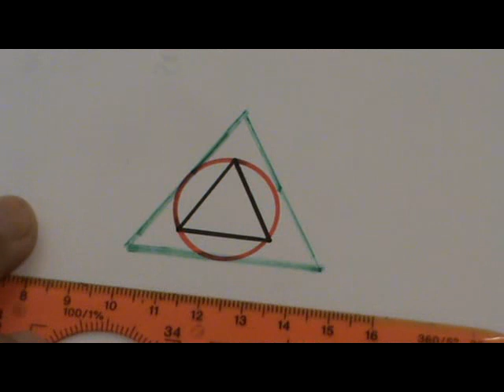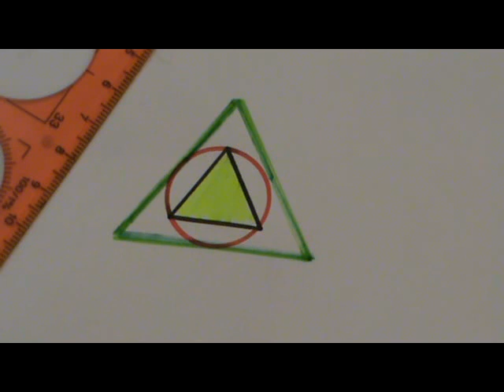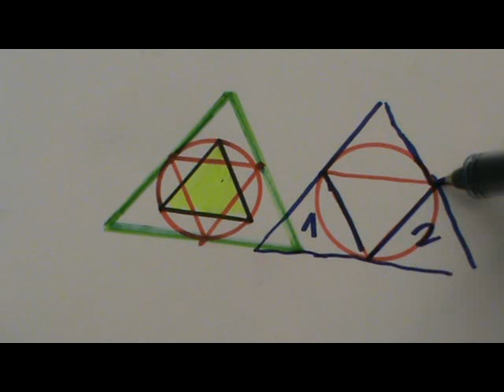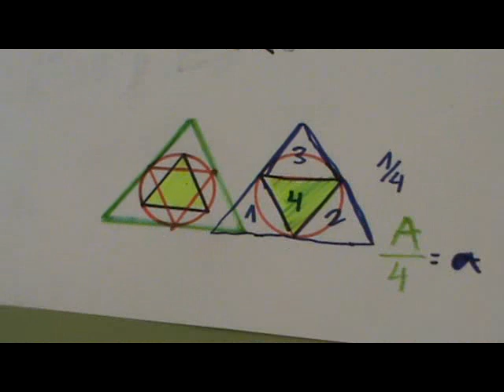¿Qué área ocupa el triángulo negro del verde?